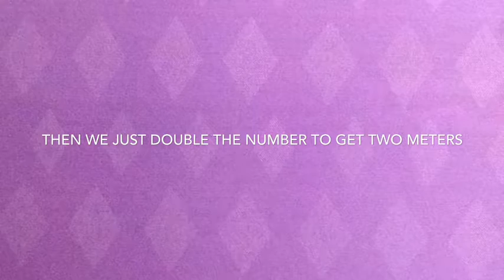Group 1 Planes